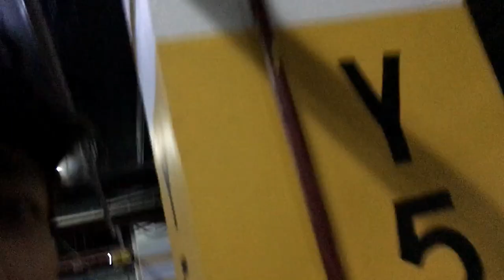Mumbaikers water-logging Problem in Rain|Alert|zayn sayed|rain vlog|16/100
Hello, friends, this is my 16th vlog on the heavy rain in Mumbai
on 4th of sep Mumbai faced very heavy rainfall...this vlog is all about that.

please support my friends to grow my youtube channel